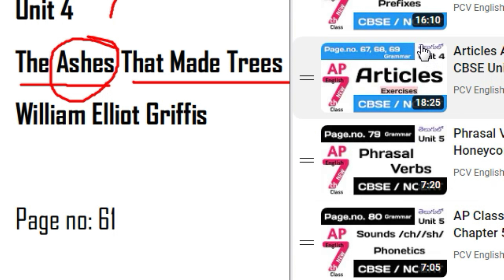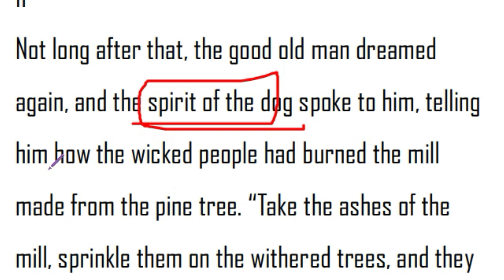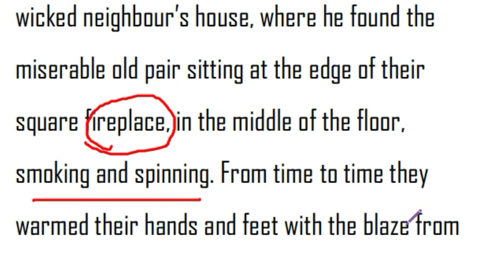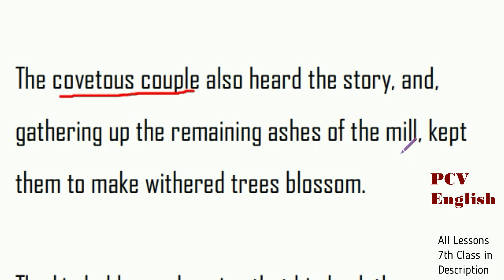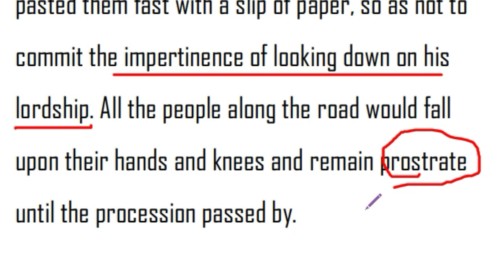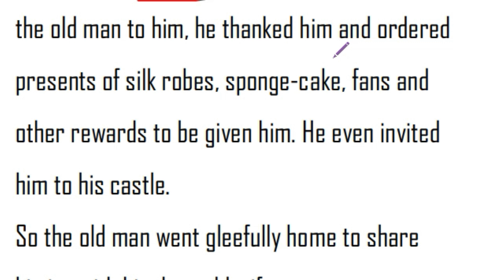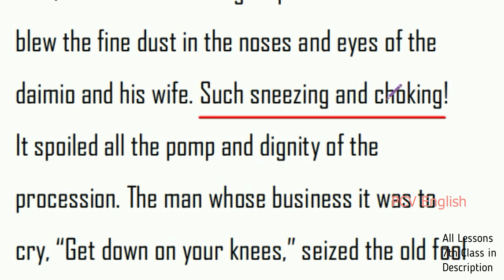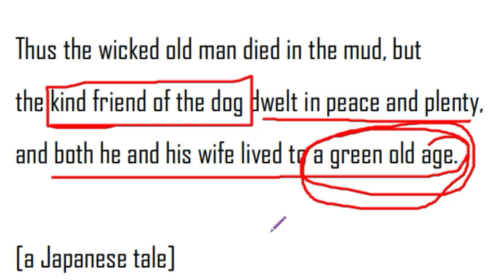The Ashes That Made Trees Bloom 2 explained in Telugu I Class 7 Chapter 4 English CBSE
The Ashes That Made Trees Bloom explained in Telugu. This is line to line explanation in Telugu. It is given here as part of new AP CBSE / NCERT 7th Class English lessons. This is the explanation of Unit 4 The Ashes That Made Trees Bloom. It will be helpful for your preparation.

Chapter 5:
Trees explained in telugu

Chapter 6:
Expert Detectives explained in telugu
Mystery of the Talking Fan explained in telugu

Chapter 7:
The Invention of Vita-Wonk explained in telugu
Dad and the Cat and the Tree explained in telugu

Chapter 8:
Fire: Friend and Foe explained in telugu
Meadow Surprises explained in telugu

Chapter 9:
A Bicycle in Good Repair explained in telugu
Garden Snake explained in telugu

Chapter 10: The Story of Cricket explained in telugu